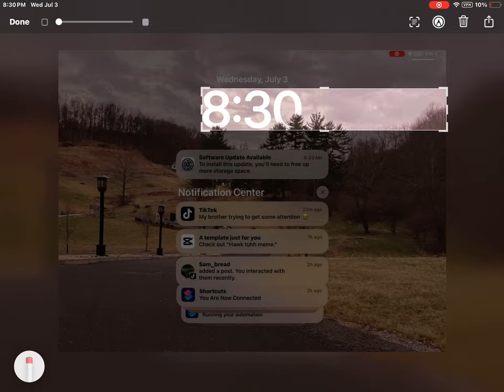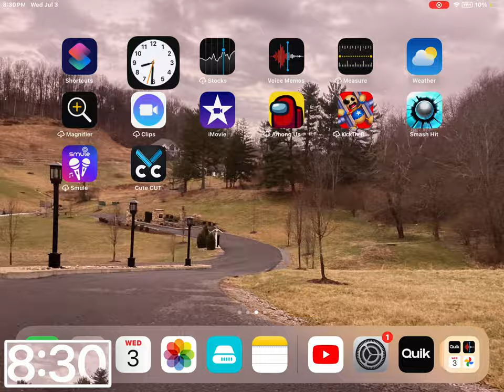July 3, 2024